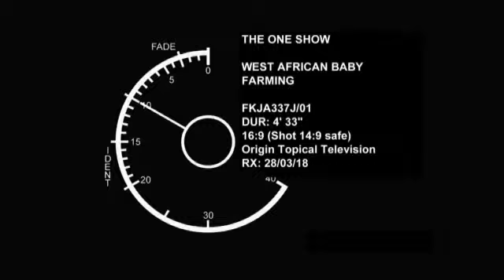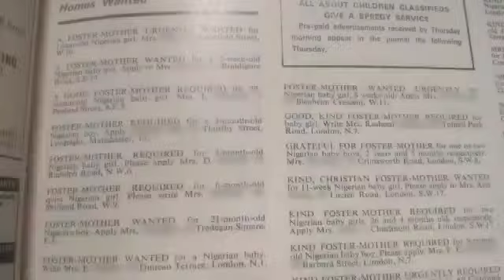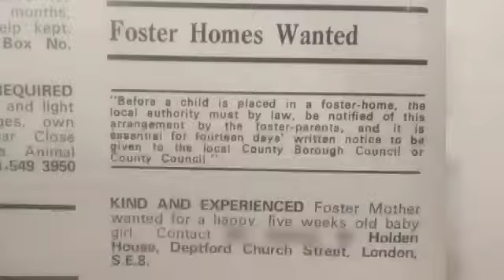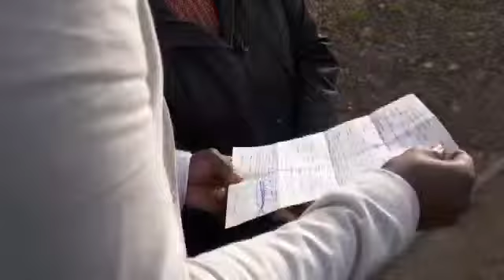7 May 2019